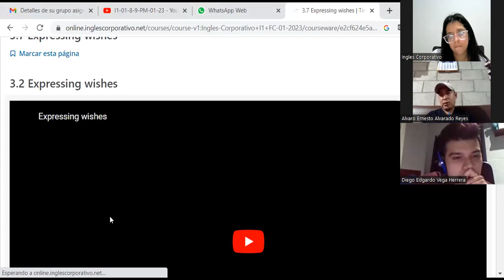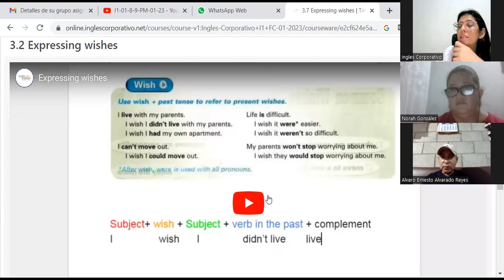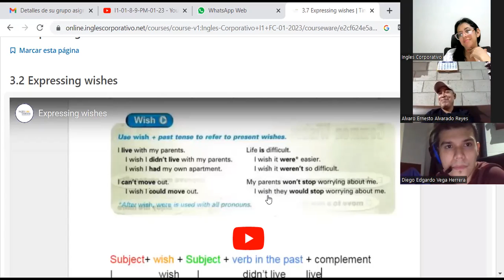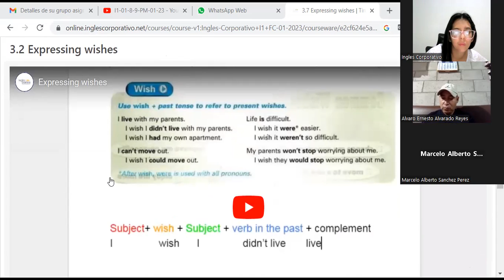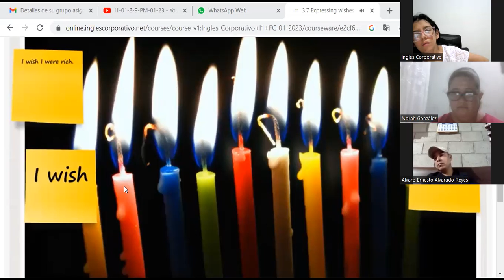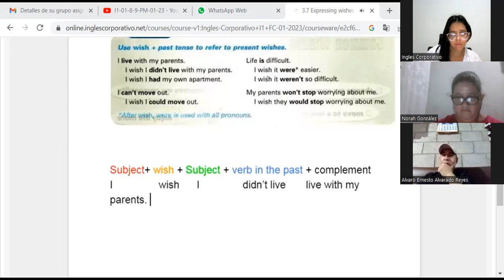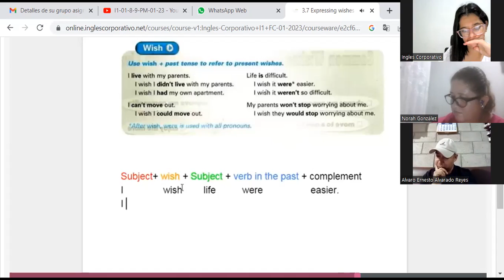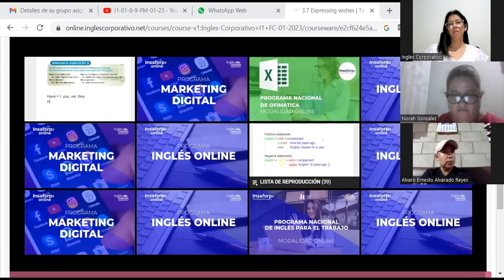Sesión 9-16-02-23-PROESP-30098-005-2023-Díaz-Expressing wishes-Reading